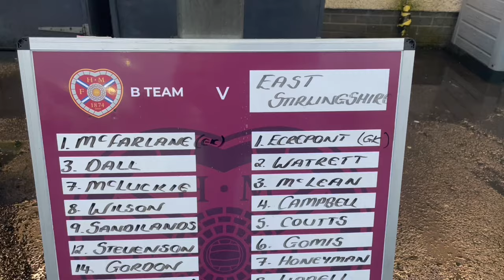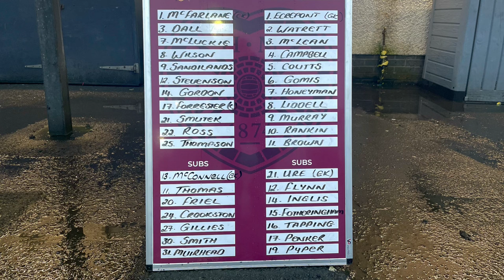Hearts B v East Stirlingshire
Matchday vlog of the Lowand League game between Heart of Midlothian B FC v East Strirlingshire FC. Played at Ainslie Park, Edinburgh on Friday 5th April 2024.